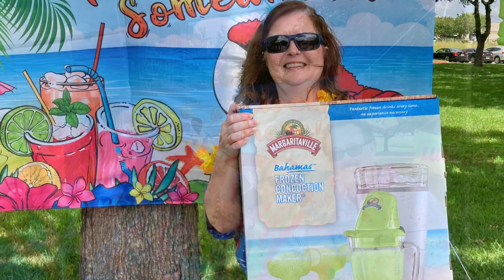CD Jimmy Buffett Day 2021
At ColorDynamics, we love finding reasons to celebrate. This year, we kicked off summer with a HUGE Jimmy Buffett themed party! Pirate ship, margaritas and Jimmy Buffett music and so much more! We're already looking forward to next year's celebration!